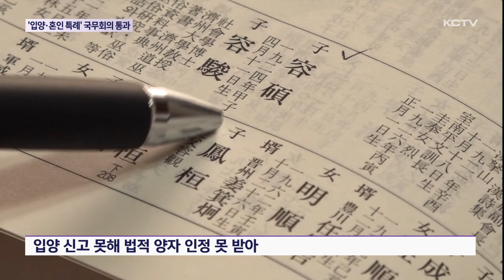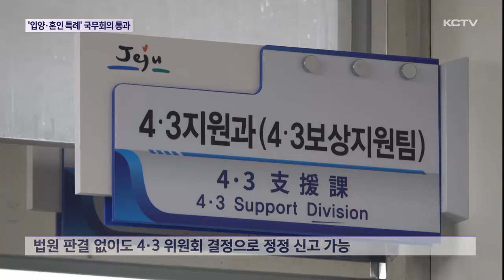4·3 입양 - 혼인 특례 신설…국무회의 '통과'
4.3 희생자의 배우자나 양자지만 혼인, 입양 신고를 못해 유족으로 인정받지 못한 뒤틀린 가족관계를 회복할 수 있는 길이 열리고 있습니다.

혼인과 입양 신고 특례를 신설한 4.3 특별법 개정안이 행안부 입법 예고를 거쳐 국무회의를 통과했습니다.